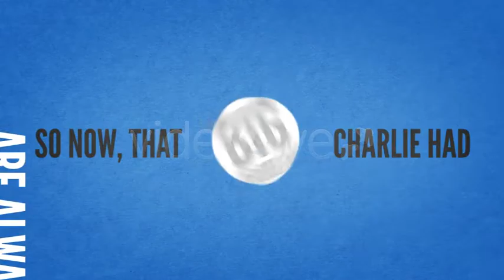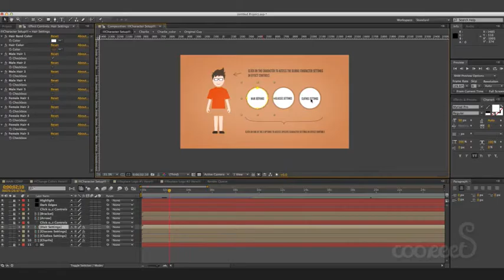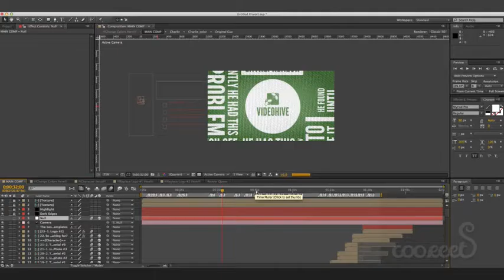Promote Your Product or Service with Charlie